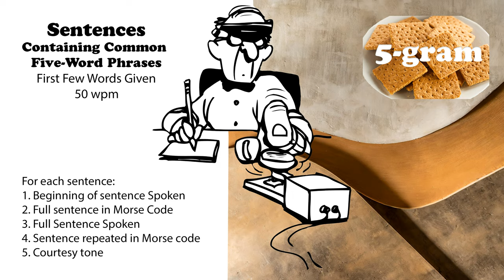Sentences Containing Common 5-Word Phrases with first words spoken - 50wpm